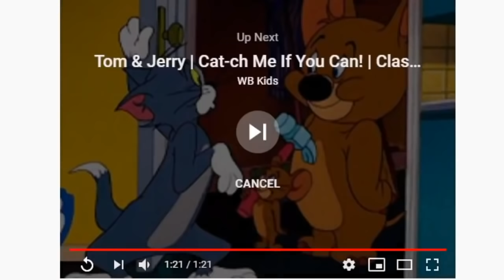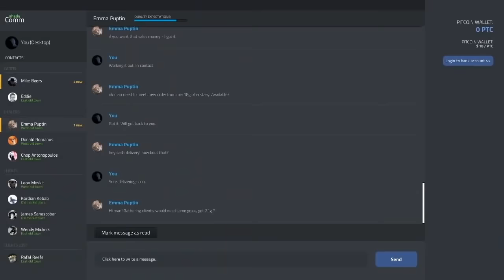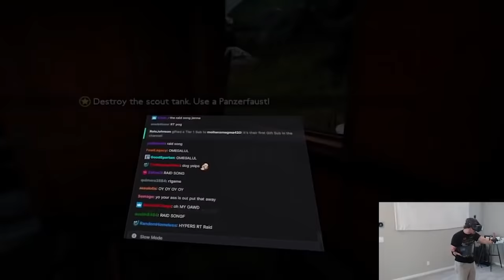Jerma985 - The Funniest Man to Ever Live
Jerma